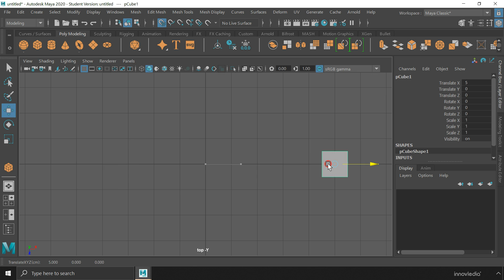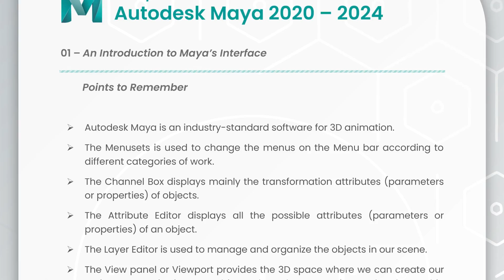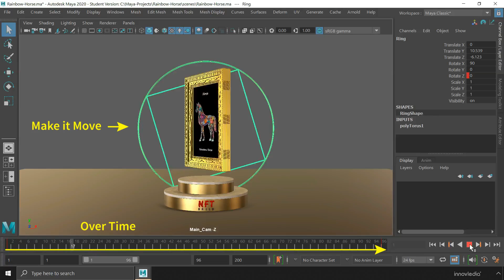What will you learn? • Comprehensive 3D Animation Course • Maya for Beginners Tutorial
The Comprehensive 3D Animation Course in Autodesk Maya.

A perfect start for Beginners seeking a Complete Training in 3D Animation from Basics to Advanced, with 6+ Projects, Notes, Cheat Sheet, and more. You can pursue this course to learn any version of Autodesk Maya like 2020, 2022, 2023, 2024, or even later versions in as less time as 30 days!

Similar to : Online Maya Course | Online Autodesk Maya Course | Free Autodesk Maya Course | Autodesk Maya Complete Course | Best Maya Course | Online Animation Course | Online 3D Animation Course | Free 3D Animation Course | 3D Animation Complete Course | Best 3D Animation Course | Maya Basics | Maya Advanced | Maya Training | 3D Maya Course | Learn Maya | 3D Maya Tutorial | Maya Tips | Maya Tricks

✅ 6+ Projects
✅ Students Enrolled from 22+ Countries

Course Synopsis : -

Do you want to start a career in 3D Animation or Visual Effects? Do you want to create something from your imagination that looks very real? Do you want to build all those great things that you watch in movies? Welcome to the Comprehensive 3D Animation Course in Autodesk Maya!

In this course, you'll learn how to create realistic-looking 3D objects, 3D scenes, 3D animation, title animation, and a whole lot of other things. This is a complete course for beginners where we will go through the entire process of creating 3D animation, right from modeling to rendering, to create our final shots.

This course is perfect for students who want to get started with 3D animation or visual effects and be professionally trained, or who want to simply upgrade or brush up their existing skills to become even better.

This course is also a good beginning for Graphic and UI Designers, Website Designers, 2D Concept Artists, 2D Animators, and even Developers who wish to add 3D to their skillset but face technical challenges in learning and understanding the concepts.

In other words, this course is for all the people who think learning 3D is hard and complicated. Everything has been made simple and yet fascinating to learn. Take this course as a new beginning, use it as supplementary material, or simply gift it to your friend for their next career upgrade.

🚨 Some of the key aspects that will be covered within this course are : -
✅ Fundamentals of 3D
✅ Basics of Autodesk Maya
✅ 3D Modeling & 3D Text
✅ Photoreal Lighting
✅ Atmospheric Effects
✅ Realistic Shading
✅ Unwrapping & Texturing
✅ 3D Animation
✅ Previsualization
✅ Using the Arnold Renderer
✅ Rendering Scenes
✅ Post-Processing
✅ Logo Title Animation
✅ Deforming Objects
✅ 3+ Versions of Autodesk Maya

🚨 What you will get in this course : -
✅ Practical-based theory lessons.
✅ Step-by-step practical lessons.
✅ A practical exercise in PDF.
✅ Notes in PDF for every chapter.
✅ Ready-made project files.
✅ 300+ objective questions.
✅ 4+ Practical Assignments.
✅ A cheat sheet for shortcuts.
✅ An essential lesson as a bonus.
✅ A Certificate of Completion.
✅ Links to free learning resources.
✅ Lifetime access to all resources.